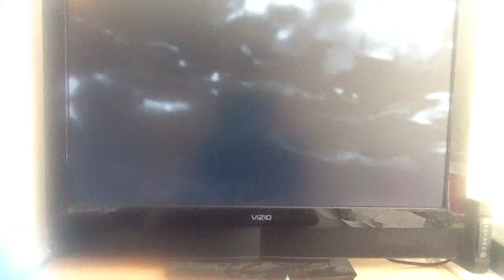Cod WaW Level 4 Vendetta